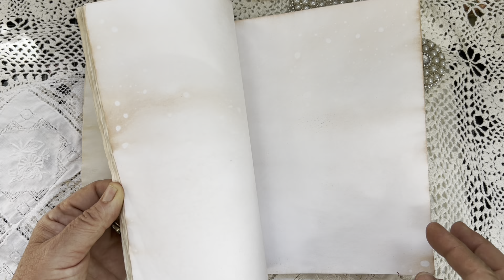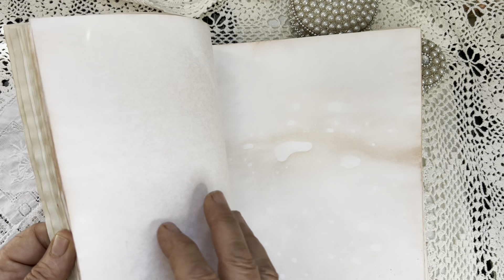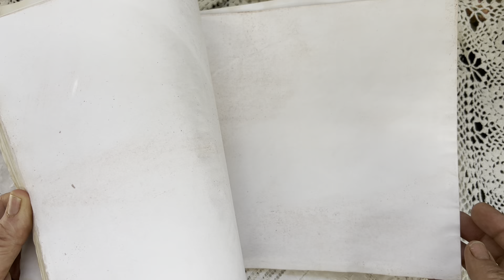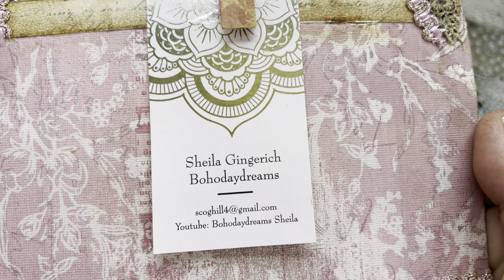Take a Peek. Something fun inside ❤️❤️❤️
Happy Friday sweet crafters. I hope you have much fun planned for this weekend.

Nothing is found in Etsy.

Retreat Information

Please join our fb group
Bohodaydreams